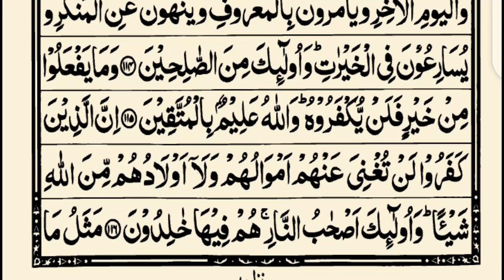Quran ki tilawat